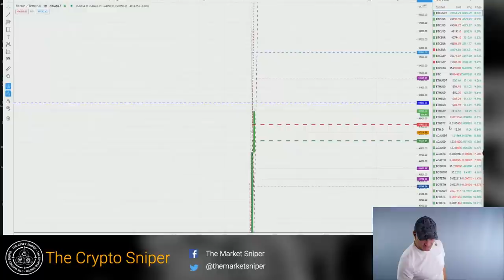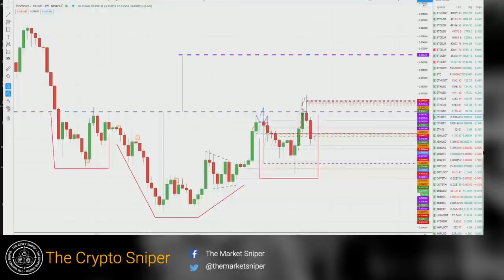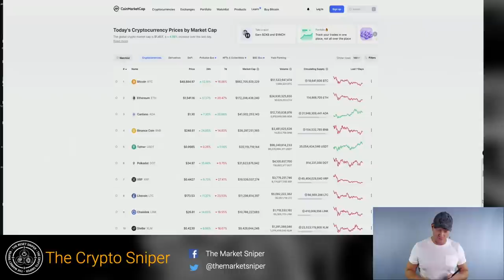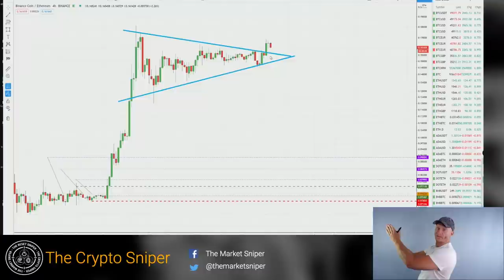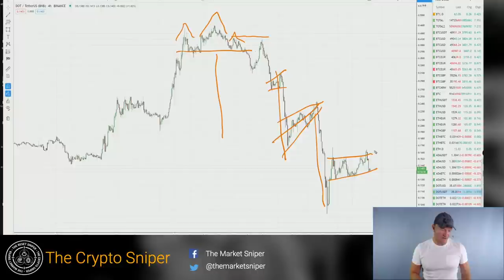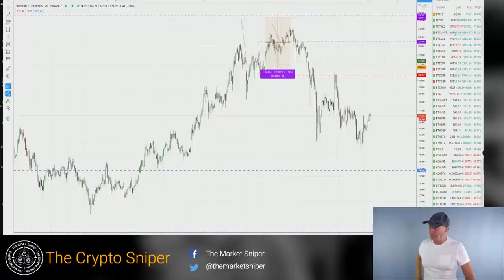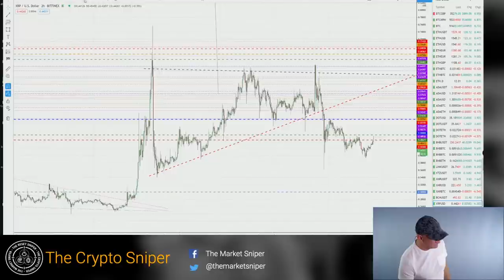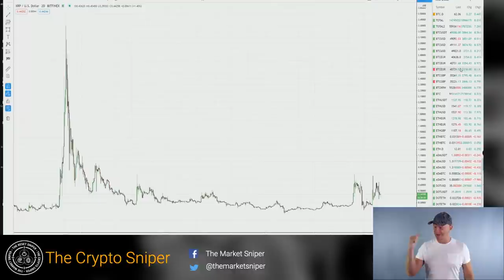The Recovery of Bitcoin & The Tale of ADA,BNB & Dot's Gaslighting of ETH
0:00 Intro
5:35 USD Currency Index
18:40 Bitcoin/USD
26:50 Comments
30:00 BTC Short Term
35:00 BTC Monthly
41:30 Comments
46:45 Ethereum
49:30 Eth/BTC
50:00 Cardano
51:20 Cardano/Ethereum
57:30 PolkaDot
1:01:00 Dot/Eth
1:05:00 BNB/Tether
1:10:00 Chainlink
1:12:00 BNB/Dot
1:15:00 Litecoin
1:17:00 XRP/BTC